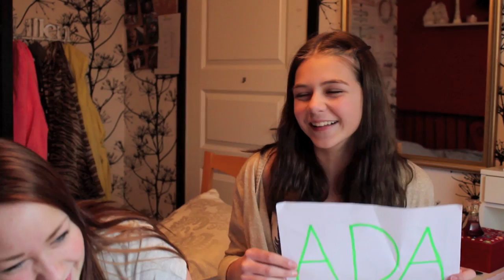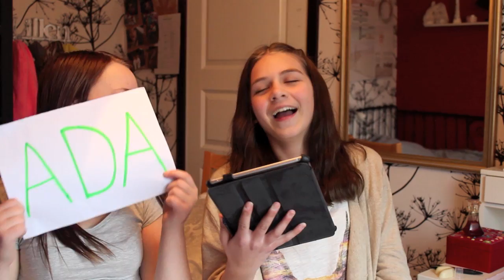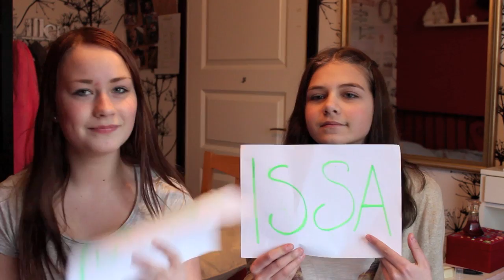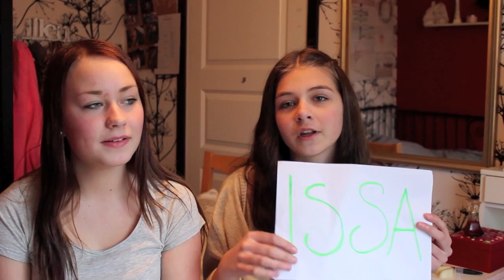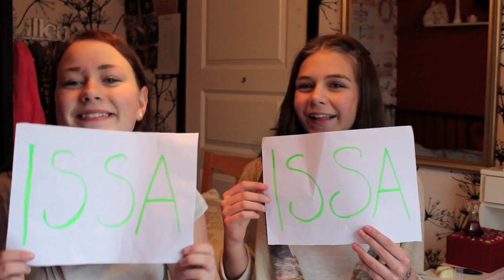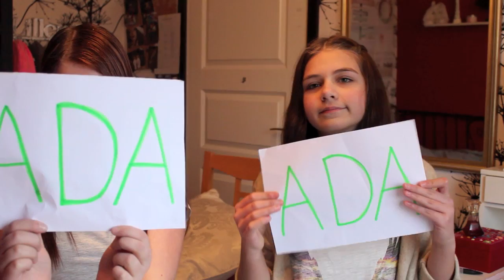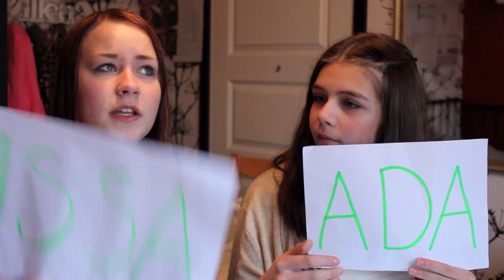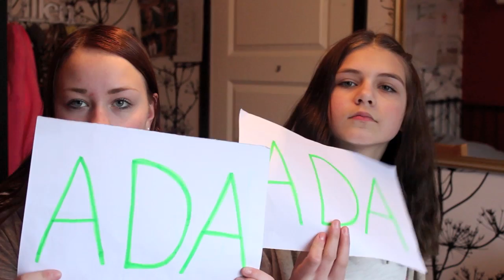♥BEST FRIEND CHALLENGE♥